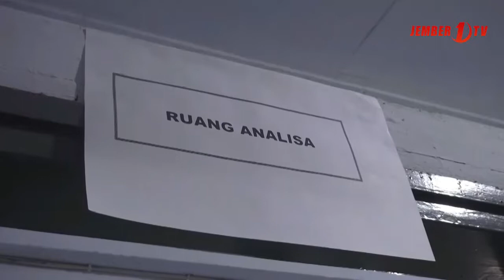Jurnalis nang Jember Nglakoni Rapid Tes